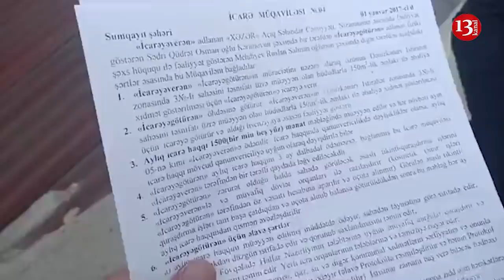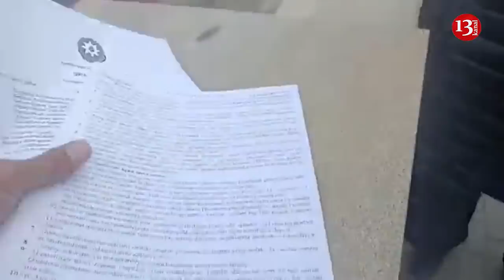"Məni yaman günə qoyurlar, KİM DURUB BUNUN ARXASINDA?, HEÇ KİM BATA BİLMİR"-Sahibkarın ETİRAZI